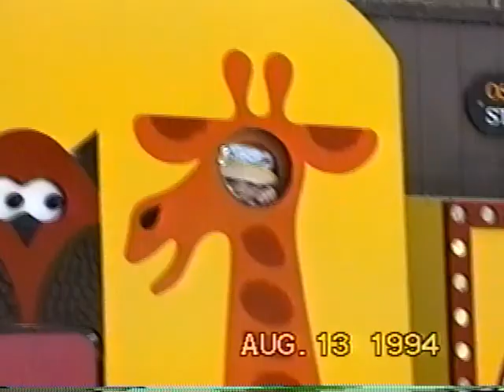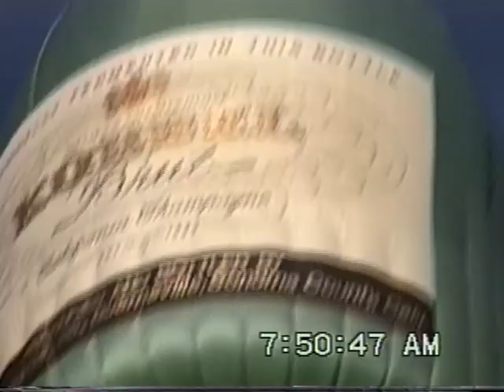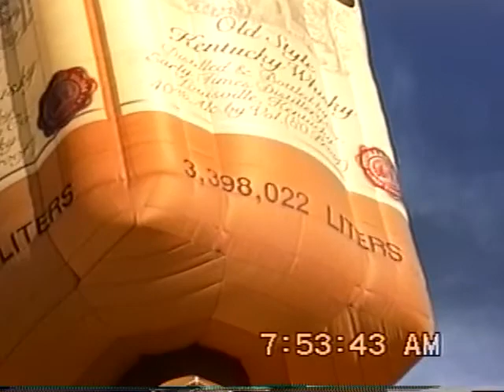1994 balloon race